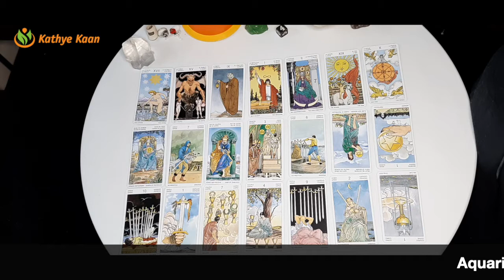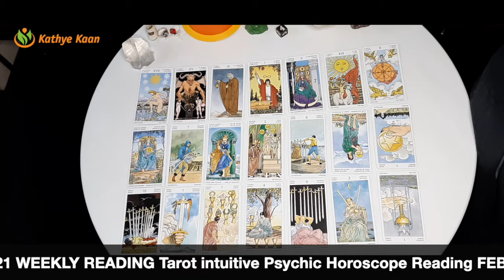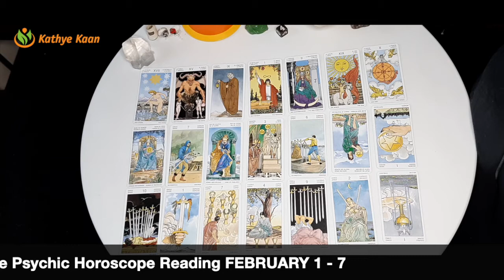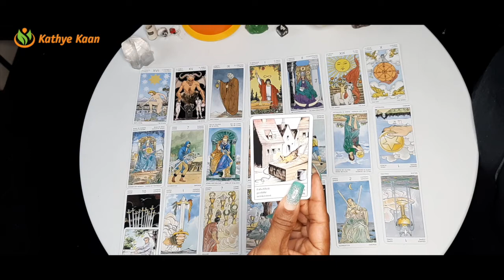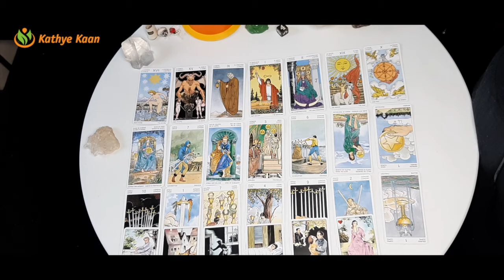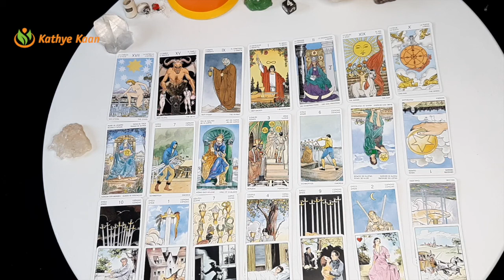Aquarius Solar Year 2021 ~ WEEKLY READING FEBRUARY 01-07 | Psychic Tarot Horoscope Reading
Card of the week is 'The Hanged Man'.

00:00  |  Intro
00:19  |  Aquarius SOLAR YEAR

Kathye